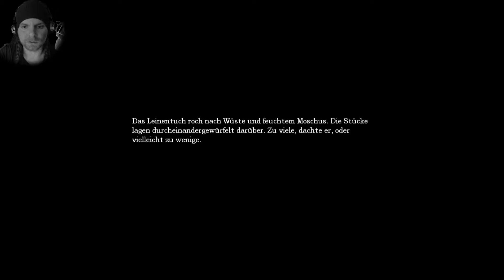Mix it hard, mix it good - Amnesia The Dark Descent #3